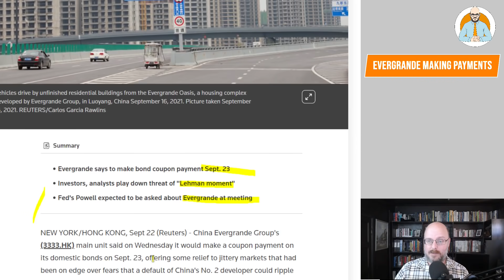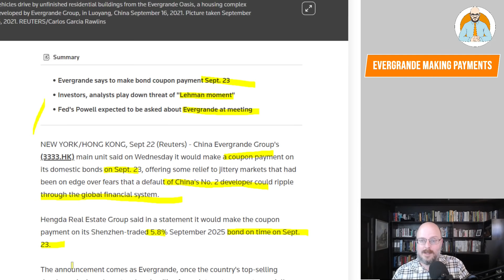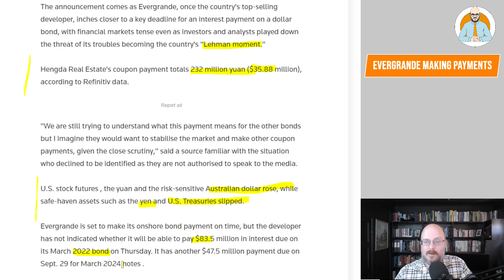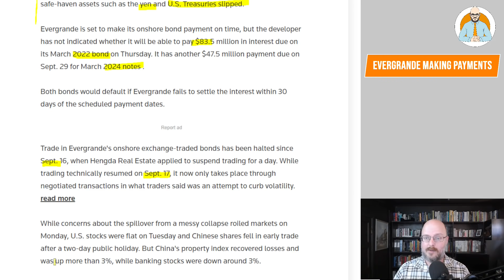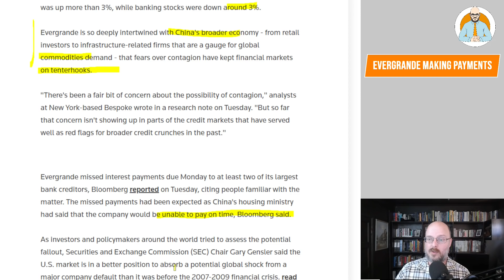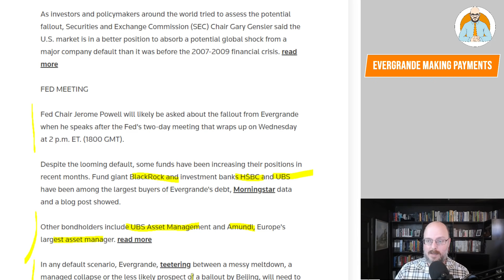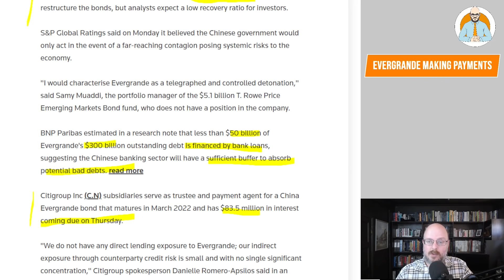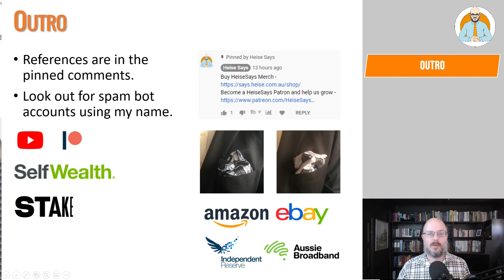Evergrande is Making Payments - Evergrande Crisis Update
Evergrande is making 232 million yuan in Bond interest payments on the 23rd of September allaying fears of a Lehman moment for China.

Why Buildings Stand Up
Why Buildings Fall Down Why Structures Fail
Great Streets
A Pattern Language

Heise Architecture
Our Architectural Practice.